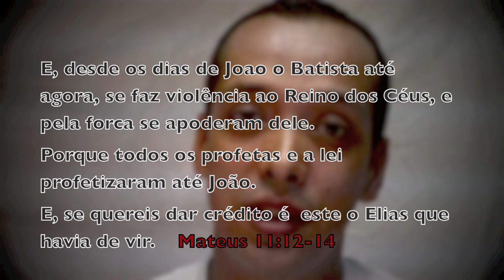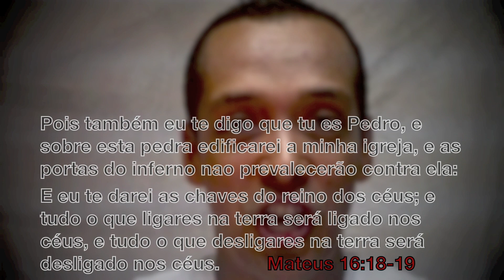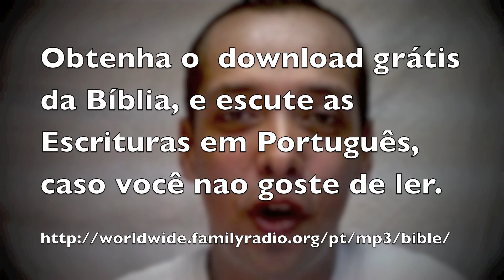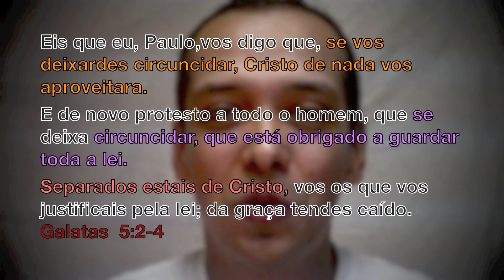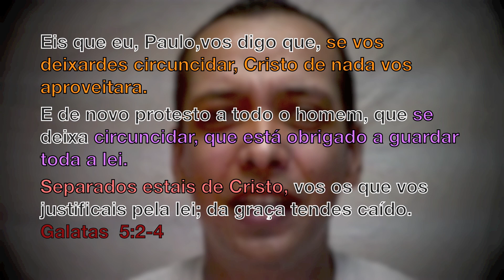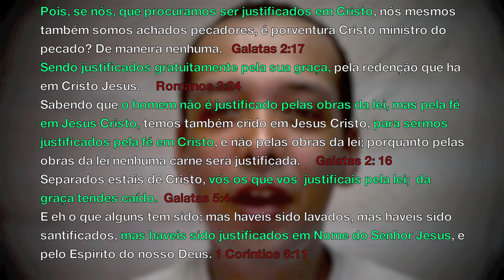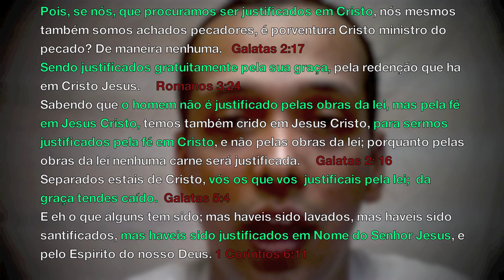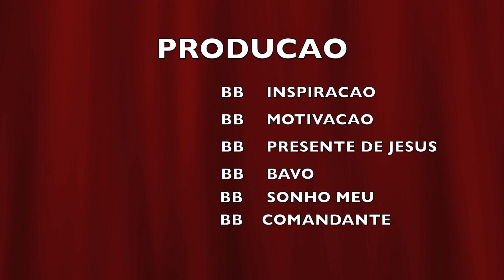A Lei, o dizimo e os cristaos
Jose Leopoldino explicando as Escrituras e nos perigos dos ditos cristãos estarem guardando a Lei e pisando na graça e nao obra de Jesus.
As verdades sobre o dízimo, seguido de algumas perguntas básicas para entendermos sobre o dízimo: 1. Quem instituiu o dízimo?
2. O dízimo era aliança de Deus com a tribo de Levi .Hebreus7:5
3. Para quê servia o dízimo?Deuteronõmio 26.12
4. Porque os demais das outras profissões nunca deram o dízimo?
5. Porque o dízimo era dado em alimentos?Se já havia dinheiro na época?Deuteronômio 14:22-26
6. Abraão deu o dízimo daquilo que era dos melhores despojos da guerra depois de matar os reis, Hebreus 7:4
7. Se o templo é a casa do tesouro? Então porque Abraão não levou os despojos para o templo ao invés de entregar nas mãos de Melquisedeque?
8. Se disserem que não havia templo na época, então porque Abraão dizimou?Já que o dízimo é pra manter templos?
9. Jacó fez um voto de dar o dízimo e ele cumpriu?
10. Porque na biblia não tem exemplo de dizimistas fiéis? ( constantes)
11. Porque as ofertas eram dadas em dinheiro , mas o dízimo jamais foi dado em dinheiro?
12. Porque Paulo não nos deixou exemplo de dízimos e apenas falou de ofertas ( coletas) para os necessitados?
13. Porque as duas vezes que Jesus falou de dízimo, foi censurando os fariseus de sua religiosidade?
14. A viúva pobre e os demais deram ofertas em dinheiro, mas ninguém naquel diz deu dízimo em dinheiro, já reparou nisto? Veja que os dízimos no NT eram dados em alimentos( Mt 23.23)
15. Os fariseus deram dízimo em dinheiro? Ou em endro, cominho e hortelã? Mateus23.23
16. Se dizimar , significa exterminar, matar, esbanjar, porque então usamos esta palavra pra dar dinheiro na igreja?
17. Porque a palavra dízimo: só se define a décima parte, mas não relata que é a décima parte em dinheiro?
18. É verdade que só o dinheiro do dízimo que tem poder sobre o devorador? E o poder do nome de Jesus? Não tem efeito?
19. Se dizem que o nosso dinheiro é pra Deus, mas depois dizem que Deus não precisa do nosso dinheiro?
20. Porque em Malaquias ordena que se traga SOMENTE os DÍZIMOS á casa do tesouro e não ordena que sejam tragas as ofertas ao mesmo lugar? é porque , os dízimos eram colheitas e animais,mas, as ofertas em dinheiro eram depositadas no gazofilácio, nisto vemos que jamais a igreja ( templo )poderia ser casa do tesouro . Malaquias 3:10